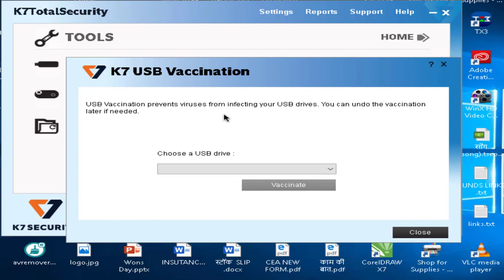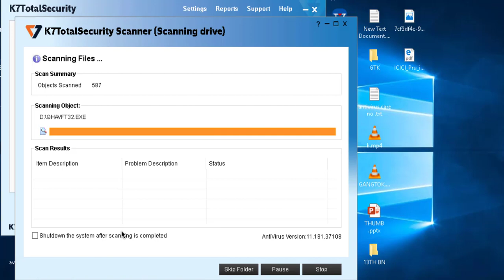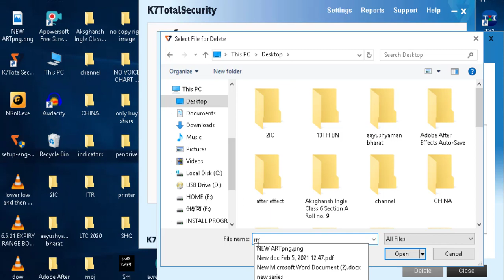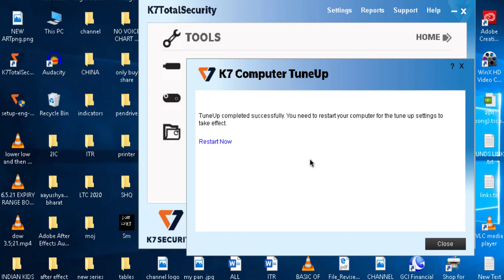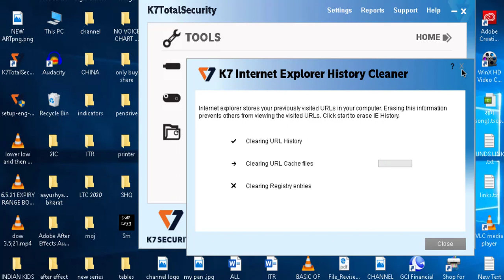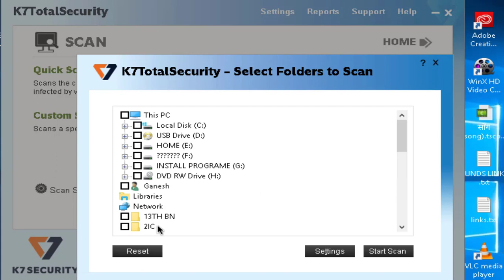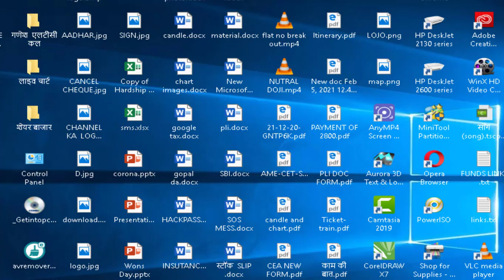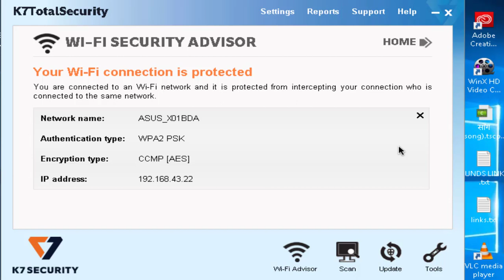K7 ANTIVIRUS USB VACCINATION SECURE DELETE WINDOWS TEMP CLEANER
RUN UPDATES ,IE TEMP CLEANER , INTERNET TEMP CLEANER  AND COMPUTER TUNE UP  इन सभी के बारे में इस K 7  एंटीवायरस के आखरी विडियो में देखेंगे |

SecureDelete